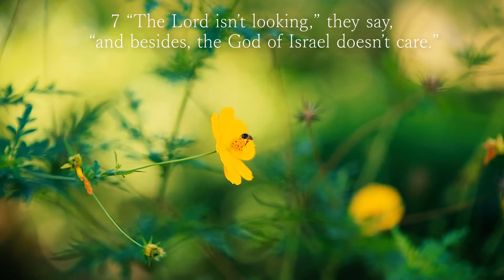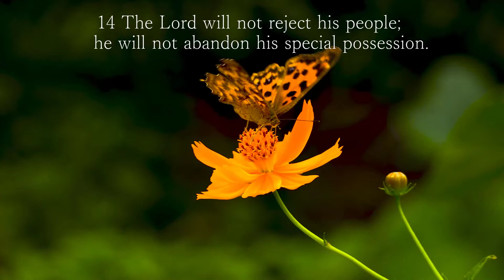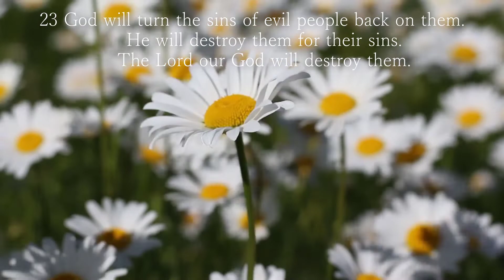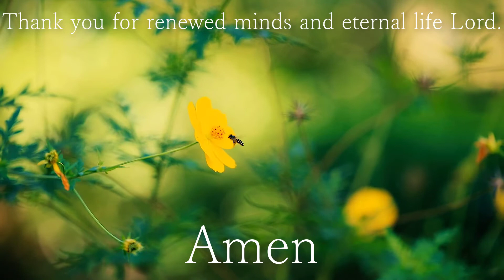PSALM 94:1-23 | SCRIPTURE READING